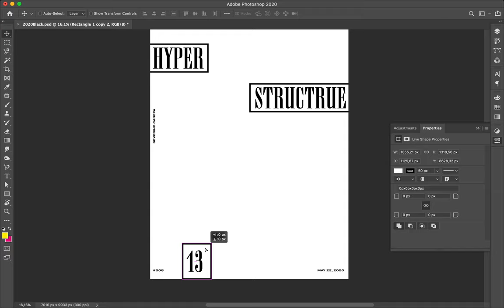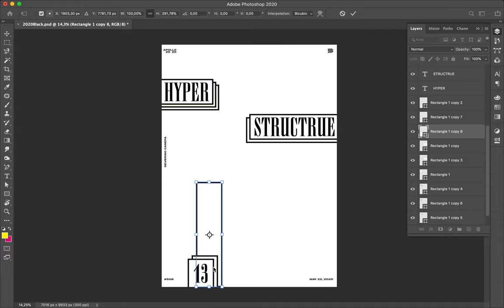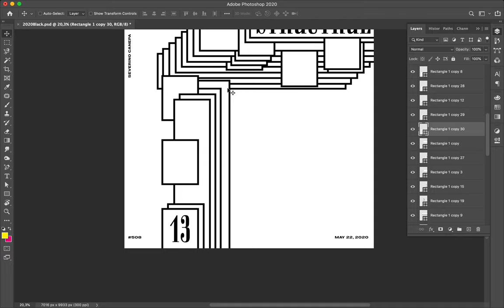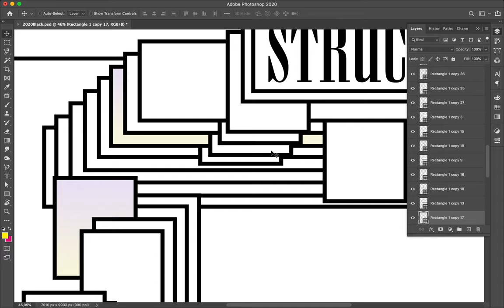Speed Art Poster Tutorial #508 Hyper Structure #13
I superimposed the rectangles on each other and played with typography. A simple and effective poster.